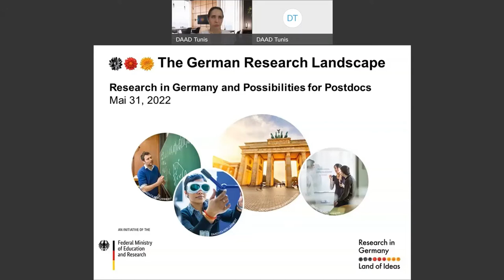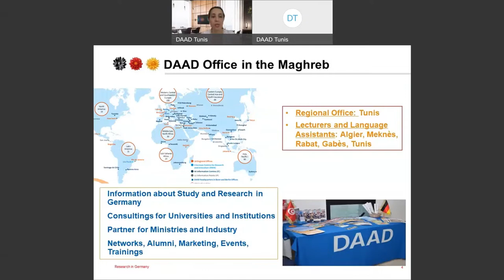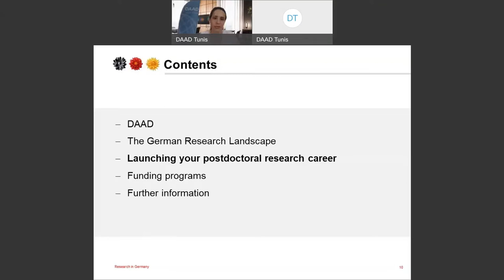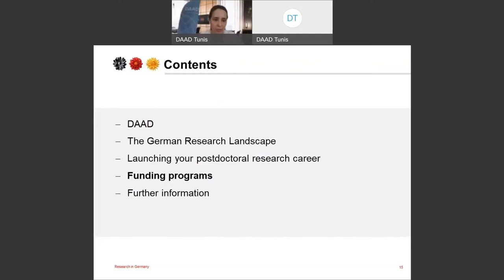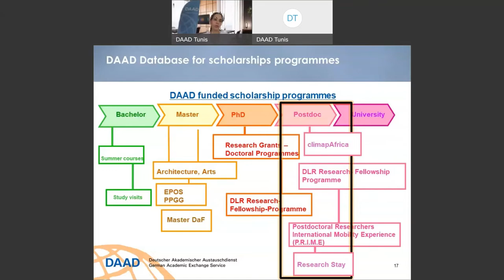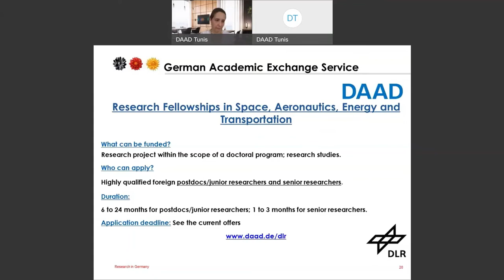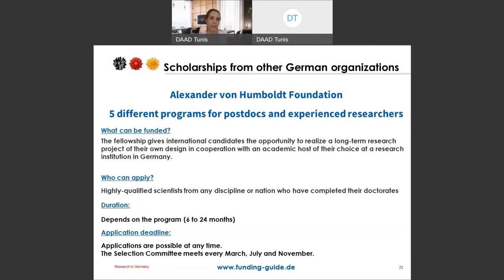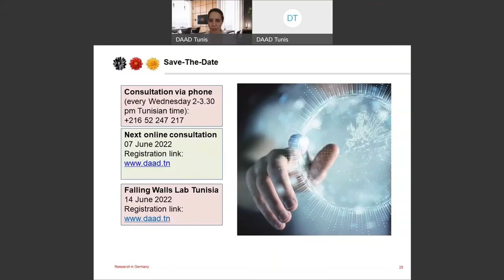Research in Germany and postdoc opportunities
The DAAD Office Tunis would like to draw your attention to this special Online Seminar: Research in Germany and postdoc opportunities

Target group: Doctoral candidates and postdocs

This Online Seminar is addressed to participants from the Maghreb countries.